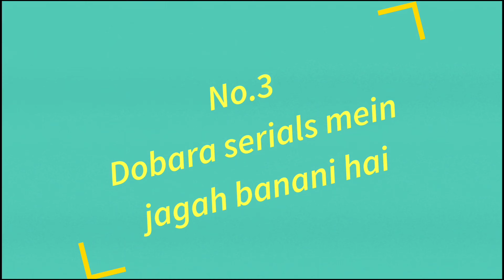यह रिश्ता क्या कहलाता है सीरियल में हर्षद चोपड़ा की दोबारा वापसी के हैं यह पांच मकसद Harsha chopda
Friends, all of you must be watching "Yeh Rishta Kya Kehlata Hai" in which we are getting to see three new actors.., one of which is the most handsome and eligible bachelor of the TV industry "Harshad Chopra" who has millions of viewers who love him.  Liked it a lot..., that's why the audience has liked the first promo of this serial so much.

 But friends, do you know that Harshad Chopra has made a comeback in this serial due to five motives,
Whom they want to fulfill. .

So that's why in today's video we are going to tell you about those five motives of "Harshad Chopra". ,, if you also want to know this then stay with us till the end of this video.

 Number 1 = Don't want to give up your passion.

 In "Yeh Rishta Kya Kehlata Hai" we see Harshad Chopra playing the character of "Abhimanyu", whose first motive to make a comeback in the serial is that he does not want to give up his passion.  Hardly you all know that "Harshad Chopra" is an engineer, but due to his passion, he left engineering and chose acting.  Wants to follow his passion.., so he has continued his passion by making a comeback with Yeh Rishta Kya Kehlata Hai show.

 number 2 = for fam

 Actor Harshad Chopra is the Most Handsome Talented and Eligible Bachelor of the TV Industry, whose millions of viewers are fans and want him from hearts.., but when he was away from TV serials for some time, his fame decreased.  Tha.., just to get that lost fame, he has come again in the TV industry.

 Number 3 = You have to make a place in the serials again.

"Harshad Chopra" was last seen in Colors' popular serial "Bepnaah" playing the character of "Aditya Hooda", which made the audience go crazy for him, especially girls..., but after this serial, he took a break. Due to which he had disappeared from the serial. , that is why one of the reasons for his coming in this serial is that he wants to re-create his place in the serials again.

 Number 4 = Didn't want to turn down the offer

 "Yeh Rishta Kya Kehlata Hai" is a very popular serial in the TV industry in which getting an offer was a big deal for Harshad, that's why he did not consider it right to turn down the offer of this serial and neither did he  Didn't want to turn it down, because they knew that if they turn down the offer, they may find it difficult to get work in other serials.  Did not have to turn down the offers of serials.

 Number 5 = Didn't do serials for a long time

 The last motive of actor "Harshad Chopra" to make a comeback in this serial is.., that he had not done any serial for a long time, due to which his fan following and career were also affected.  That's why they have fulfilled their purpose by adopting this serial and now they are going to rule the hearts of the audience again.

So friends, how excited are all of you about the return of Harshad Chopra in the serial. ? You must tell us your opinion by commenting in the comment box also.., do not forget to subscribe to our channel to get more such latest updates.